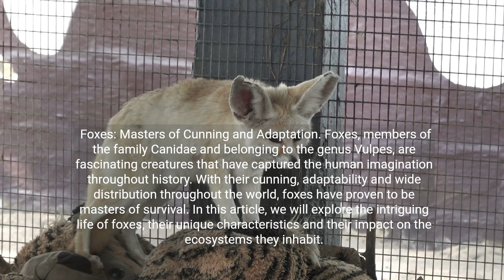Foxes: Masters of Cunning and Adaptation - Discovering the Planet in FULL HD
Foxes: Masters of Cunning and Adaptation

Foxes, members of the family Canidae and belonging to the genus Vulpes, are fascinating creatures that have captured the human imagination throughout history. With their cunning, adaptability and wide distribution throughout the world, foxes have proven to be masters of survival. In this article, we will explore the intriguing life of foxes, their unique characteristics and their impact on the ecosystems they inhabit.

Species Diversity:

There are about 25 species of foxes, and their distribution ranges from arctic regions to deserts and rainforests. Notable examples include the red fox, arctic fox, gray fox and the wily desert fox.

Distinctive Physical Characteristics:

Foxes are recognized by their pointed ears, sharp snouts and fluffy tails. Their fur varies in color and pattern depending on the species and their environment. These carnivores have teeth adapted for tearing flesh and sharp claws for digging and catching prey.

Varied Habitats:

Foxes are found in a variety of habitats, from forests and grasslands to deserts and tundras. Their ability to adapt to different environments has contributed to their success as a species.

Nocturnal and Solitary Behavior:

Most foxes are nocturnal animals, hunting and being most active at night. They are solitary creatures, although some exhibit social behaviors in the form of pairs or family groups.

Versatile Diet:

Foxes are omnivores and their diet varies according to the availability of food in their habitat. They eat everything from rodents and birds to insects, fruits and carrion. Their dietary versatility contributes to their ability to survive in diverse environments.

Hunting and Survival Strategies:

Hunting among foxes involves a combination of stalking, ambushing and fast running to catch prey. Their cunning and agility are essential for successful hunting in the wild.

Life Cycle and Reproduction:

The life cycle of foxes includes the formation of monogamous pairs during the breeding season. Females build dens to house their young, called cubs or young foxes. Breeding is a shared responsibility between both parents.

Myths and Symbolism:

Foxes have been the subject of numerous myths and symbolism in various cultures. Often depicted as cunning and playful, foxes sometimes embody qualities ranging from cunning to wisdom in various traditions.

Urban Adaptations:

Some species of foxes, such as the red fox, have demonstrated remarkable adaptability to urban environments. They can be found in cities and suburbs, where they have learned to take advantage of human resources.

Conservation and Threats:

Although many fox populations are stable, some face threats such as habitat loss, hunting, and competition with introduced species. Conservation focuses on preservation of natural areas and population management.

Conclusions:

Foxes, with their grace and cunning, have thrived in a wide variety of environments throughout evolution. Their role in ecosystems, their ability to adapt, and their presence in human mythology make them prominent players in the animal kingdom. The conservation of these skilled hunters contributes to maintaining biodiversity and the natural wonder they represent.

Video created with the help of artificial intelligence (AI)